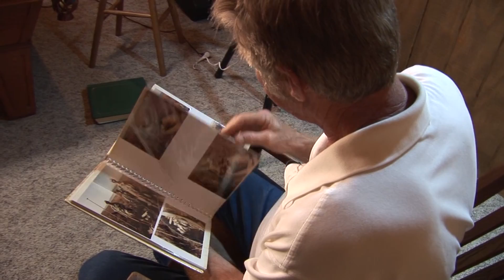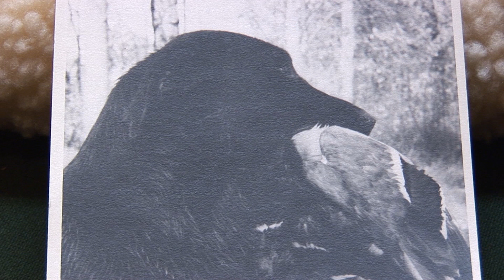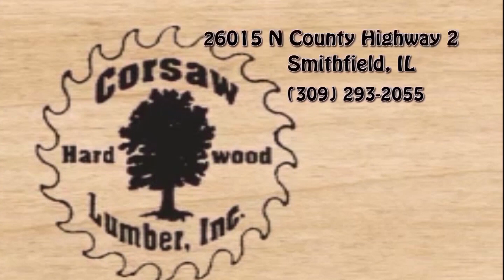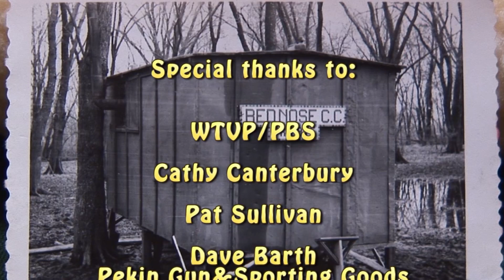ASO 8/30/14 Memories and Cooking With Mr. Fish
Harry shares memories of duck hunting and friends from days gone by, and Mr Fish, Pat Sullivan shows you how to make some really tasty bass!